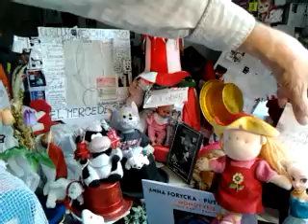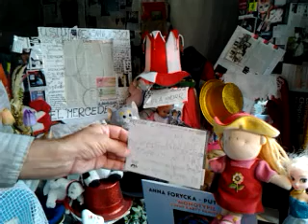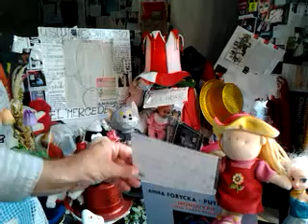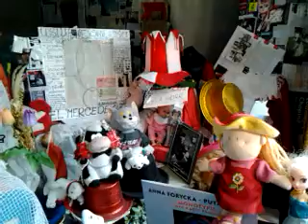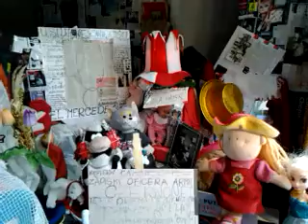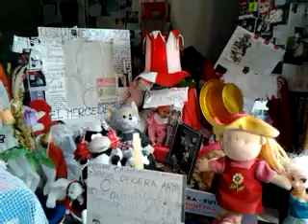video 2013 03 15 10 36 28